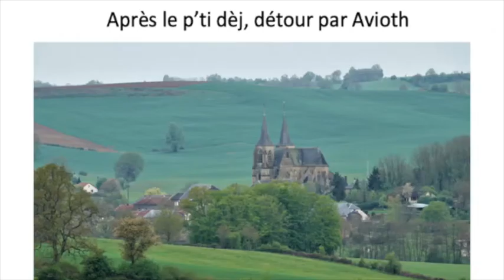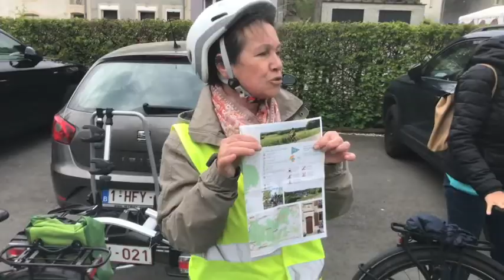sequoienne 23 et 24 avril dans la Région de Torgny